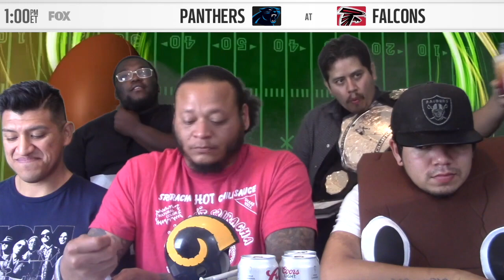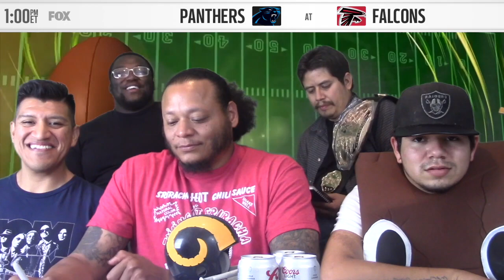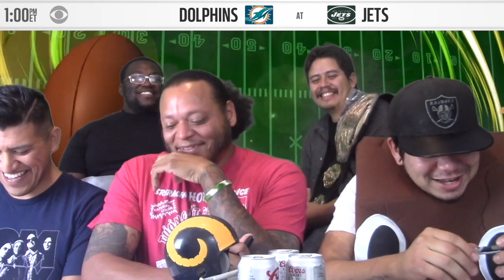NFL Week 2 Predictions 2018-2019